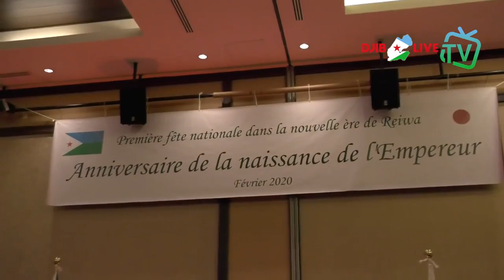la Fête Nationale japonaise, la première dans la nouvelle ère de « REIWA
Le Discours de l'AMBASSADEUR du japon à Djibouti, YONETANI Koji,
à l’occasion de la Fête Nationale japonaise, la première dans la nouvelle ère de « REIWA